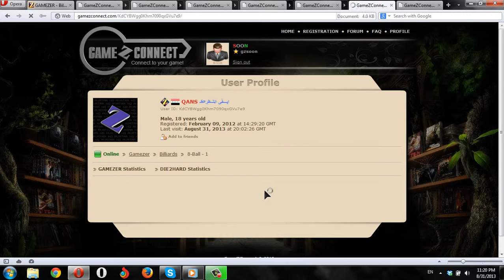31/8/2013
YNFu7R9q2jRMlyCf5vjOndd8
KdCYBWgg0Khm7090qxGVu7e9